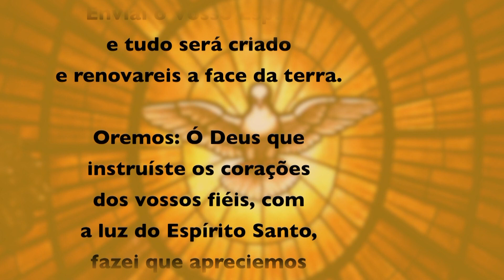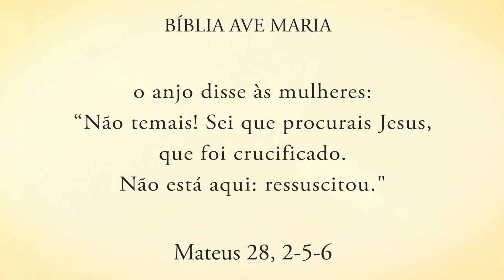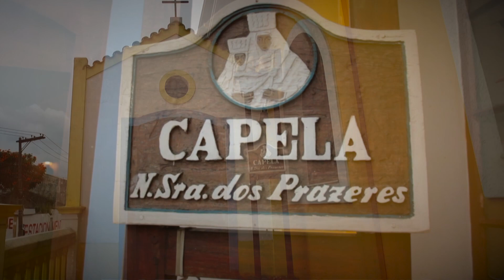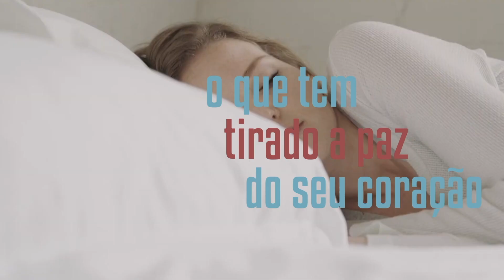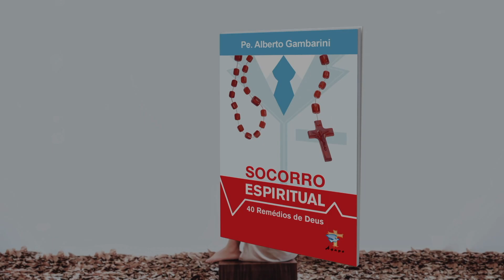Programa Encontro com Cristo: A luz do Ressuscitado